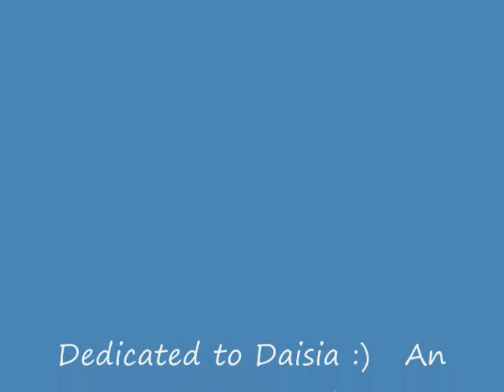Waffles!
This video is Dedicated to my friend Daisia :)